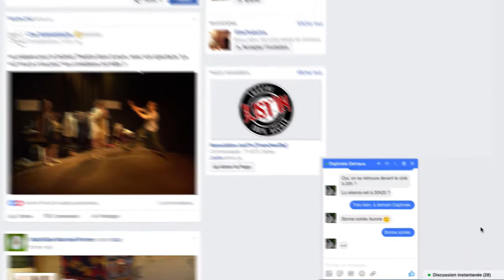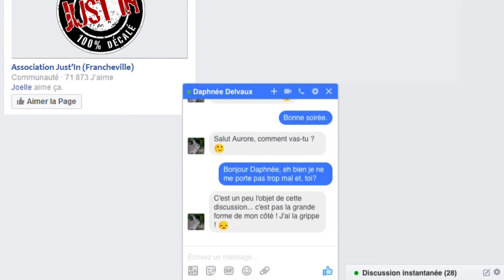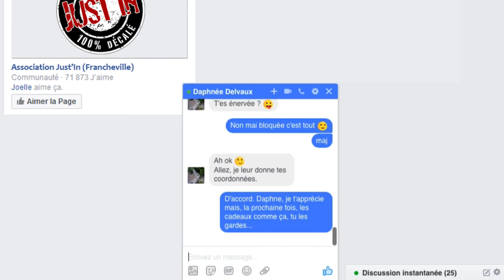Au fond du bois - La quotidienne (EPISODE 4) J-17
Entrez dans l'univers de chacun des 6 candidats du week-end frissons, avant leur arrivée dans l'Hôtel :)
Retrouvez chaque soir à 20h, sur la page Facebook de Just'In un épisode de la série.

"Au fond du bois" revient pour une 2ème saison !

"Suite à l'achat d'un "Coffret frissons", des participants sont attendus dans un vieil hôtel lugubre, pour passer une soirée dont ils se souviendront longtemps. Et si les évènements dépassaient ce qui était prévu par l'agence ? Et s'ils étaient en danger ?"
Un spectacle haut en couleurs, avec plein de surprises !

Puis retrouvez les personnages dans le spectacle :
"Au fond du bois"
Du jeudi 27 au dimanche 30 octobre.
Salle Barbara, Iris, 1 montée des roches, 69340 Francheville.